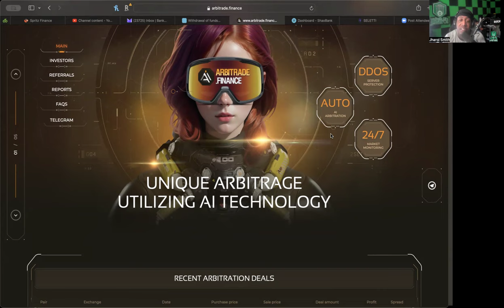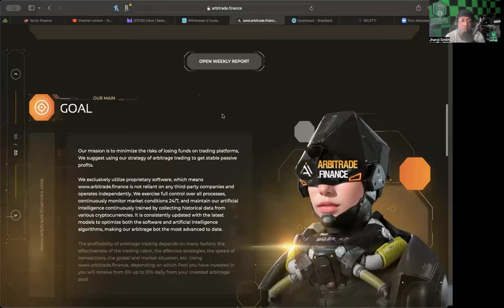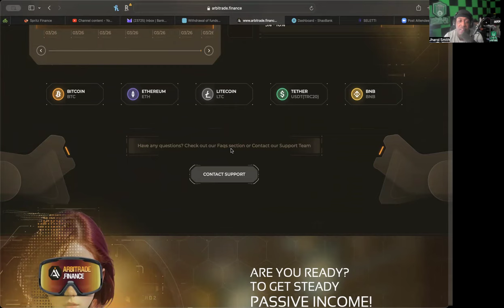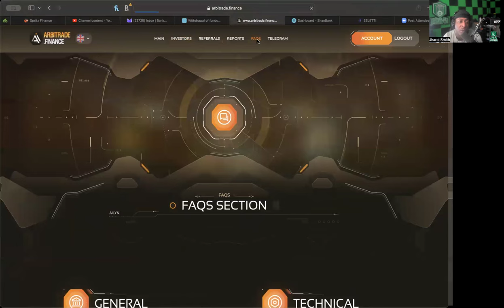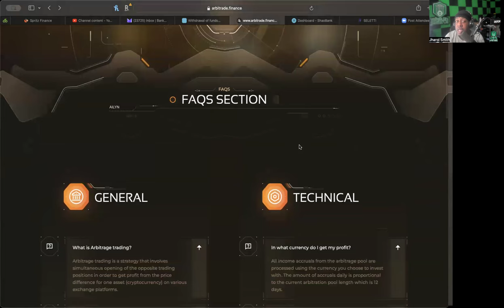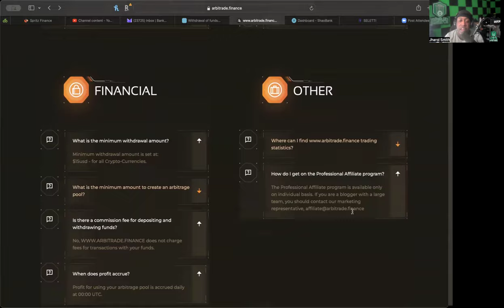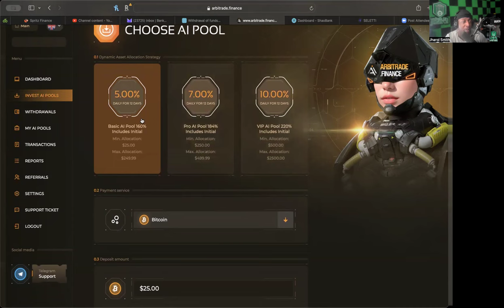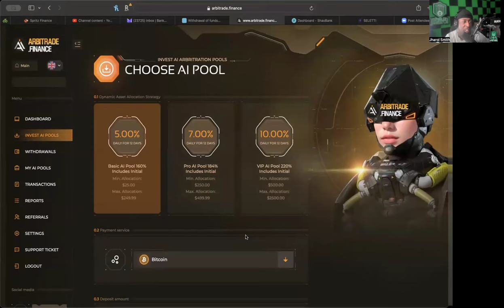*NEW PLATFORM ALERT* (3/26/24) -- ARBITRADE FINANCE -- H.Y.I.P. ALERT! BUT WERE GONNA PLAY!